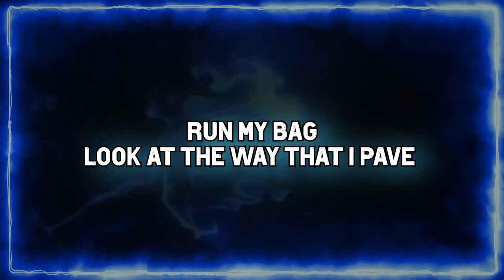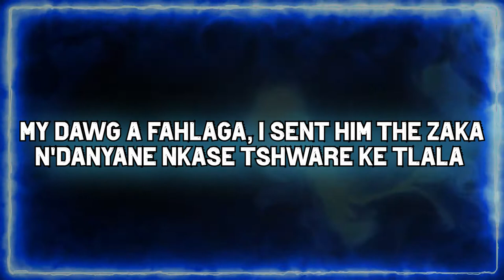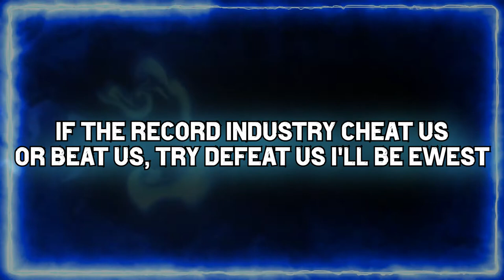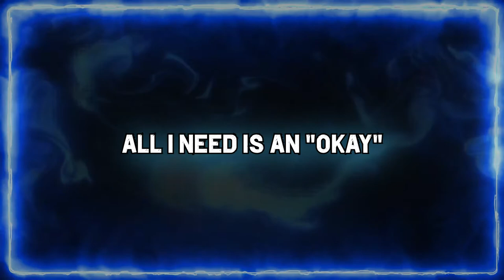Thato Saul ft Maglera Doe Boy - Okay ( Lyric Video )